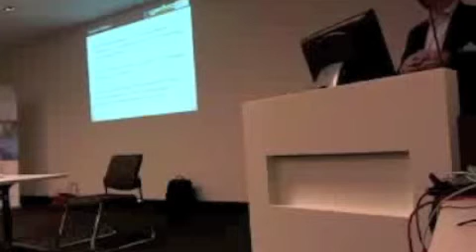CCI Symposium July 2011 - Policy Relevant Research (Part 3)